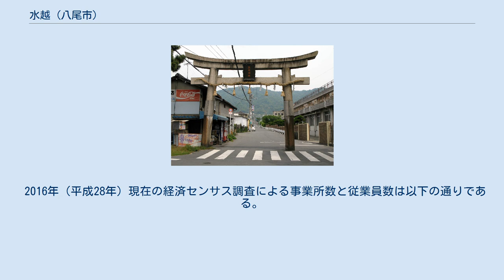水越 (八尾市)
日本 」 近畿地方 」 大阪府 」 八尾市 」 水越 (八尾市) 水越（みずこし）は、大阪府八尾市の地名。
現行行政地名は水越一丁目から水越八丁目。
 現住所表記に変更される前は全域が大字水越だった地域で、現在の西高安町1丁目のほぼ全域も含まれていた。
 令制国一覧 」 畿内 」 河内国 」 高安郡 」 水越村 寛正元年（1460年）、当時若江城に居た畠山義就が、大和国龍田に陣を置いた畠山政長を攻撃しようとしたときにこの地にある松の馬場から二手に分かれて龍田に向かい、神南山の合戦となっている。
 正保郷帳の写しとされる河内国一国村高控帳によると江戸時代の石高は302石余。
江戸時代以降、幾度か支配者が変わり、寛文9年に淀藩領となり幕末に至っている。
明治以降の市町村制施行で北高安村の大字となり、現住所表記施行時に西側の一部が西高安町となる。
 町内のいちばん西を大阪外環状線が通り、その東を東高野街道が通る。
東の山中は神立地区となる。
 2020年（令和2年）3月31日現在（八尾市発表）の世帯数と人口は以下の通りである。
 2016年（平成28年）現在の経済センサス調査による事業所数と従業員数は以下の通りである。